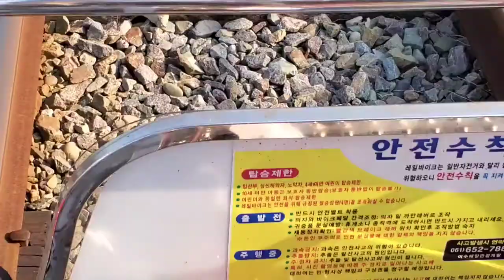Ocean Railbike | Yeosu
Yeosu Ocean Railbike is comprised of a 3.5km open track that follows the rocky coast of Yeosu. The track takes passengers along the coastal line through the open air and a tunnel course at a leisurely pace. The track and rail bikes are designed to please the eyes of passengers as well as ensure safety and comfort.